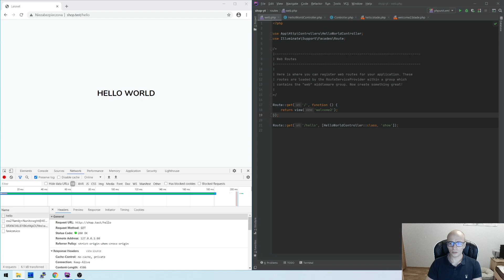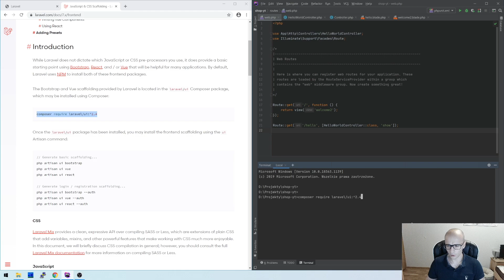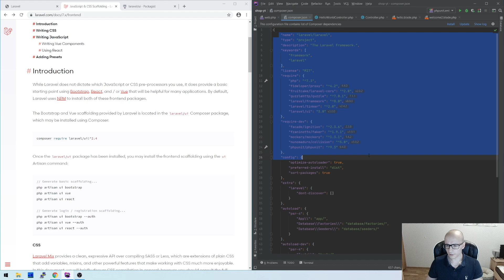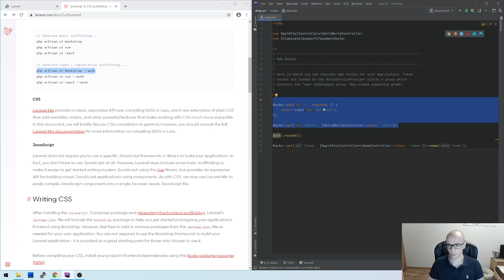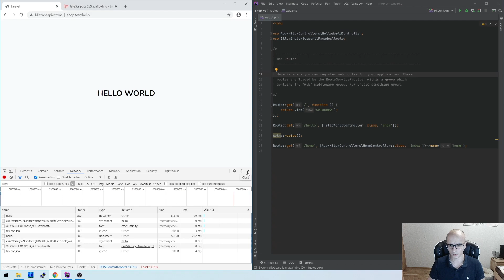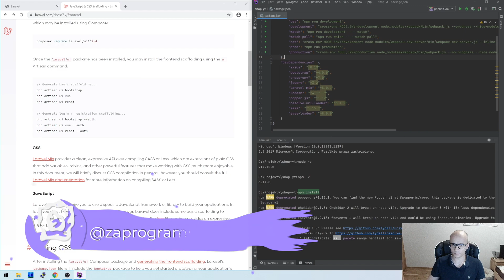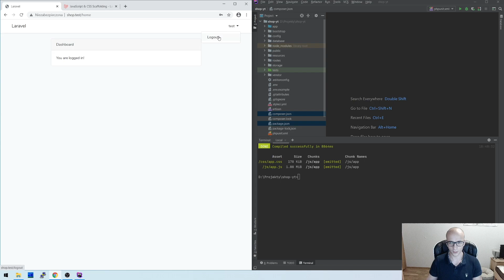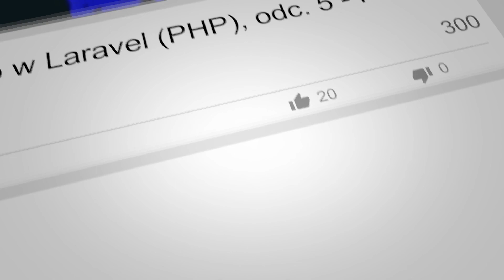[Praktyczny kurs Laravel / PHP] Jak zrobić formularz rejestracji i logowania? ⌨️ cz.5 (#6)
Zastanawiasz się jak zrobić opcję rejestracji i logowania w PHP? 🤔
Ten odcinek to kompletny tutorial, w którym krok po kroku pokazuję jak dodać działające formularze! 🧐

👉 Pomocne linki:
✅ Jak działa strona internetowa?
✅ Czym jest REST?

00:00 Intro
00:28 Co było ostatnio?
02:38 Dokumentacja Laravel + omówienie różnych opcji frontend
03:37 Dlaczego jQuery?
04:57 Instalacja biblioteki laravel/ui
06:40 Dlaczego nie działa?
07:47 packagist.org
08:56 Ponowna instalacja laravel/ui + omówienie composer.json
12:51 Dodanie logowania i rejestracji do projektu
15:44 Sprawdzamy routing
17:44 Pliki .css i .js + instalacja node.js + omówienie package.json
23:42 Katalogi node_modules oraz vendor
24:45 Testowanie rejestracji i logowania użytkownika!
26:18 Podsumowanie
🔔 Zostaw suba!
📨 Newsletter dla początkujących programistów - devlog.it!
👏 Wspieraj moją działalność!
☕️ Postaw mi kawę!